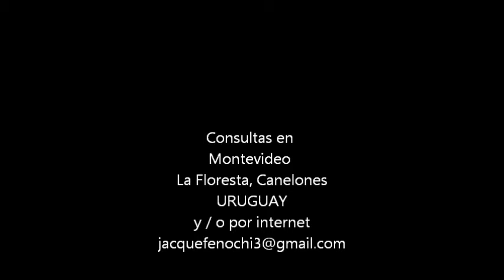REGRESIONES URUGUAY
La técinica de la regresión como abordaje suele ser la más efectiva y rápida para cualquier tipo de enfermedad tanto en el plano físico, emocional y espiritual resolviendo desde la causa síntomas y enfermedades como pueden ser tumoraciones, enfermedades de piel, problemas psicológicos, etc